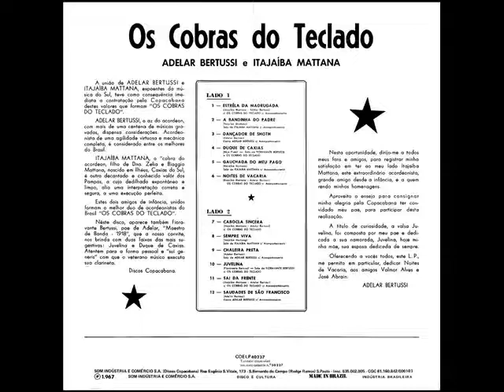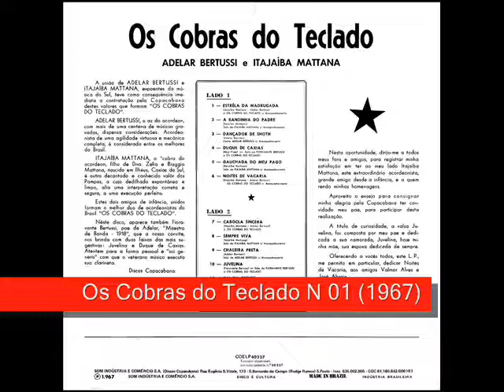01 Estrela Da Madrugada - Adelar Bertussi e Itajaíba Mattana - Os Cobras do Teclado N 01(1967)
Adelar Bertussi e ItajaíbaMattana - Os Cobras do Teclado N 01 (1967)